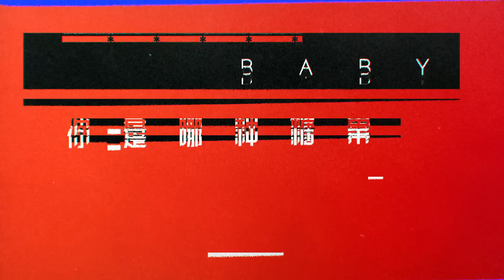孟佳 Meng Jia - 糖果（Candy）Official Lyric Video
Produced by Shinsadong Tiger
Lyric Video produced by Jeremie Carreon

Copyrights 2017 ⓒ Shanghai Project Banana Co., Ltd.